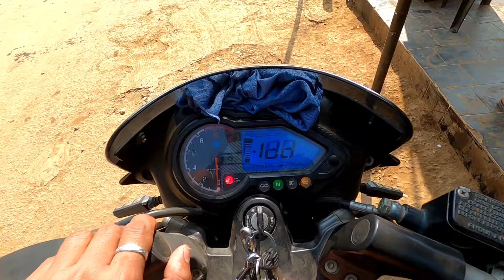Day out with Singer Artish BAMYILE_PAME ABUSHA PEREN JALUKIE NAGALAND KENLUMYILE